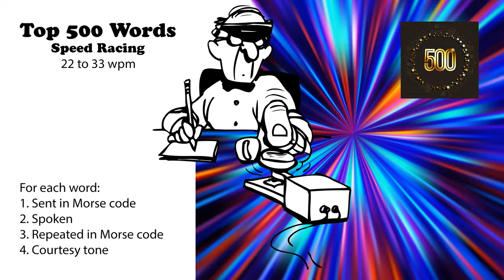Top 500 Words Speed-Racing - 22wpm